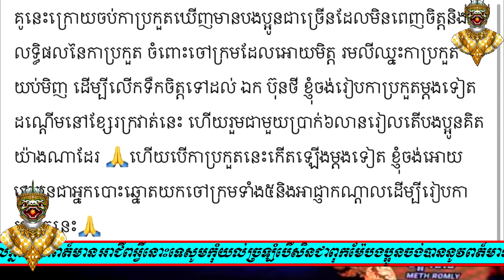ផ្ទុះប្រតិកម្មពេកពេលនេះដាក់អោយប្រកួតដណ្ដើមខ្សែក្រវាត់ម្ដងទៀតបញ្ឈរជើង3-6ខែគឺ.. KUN KHMER HOT NEWS